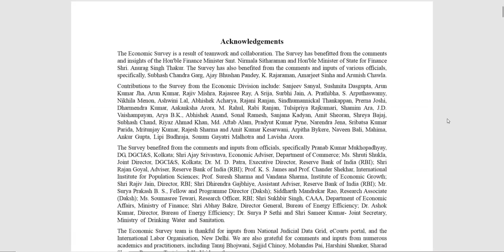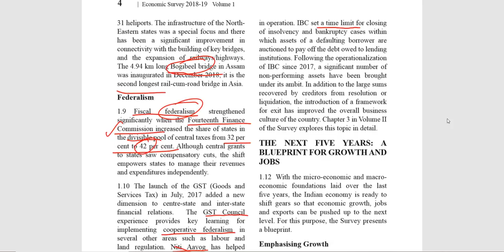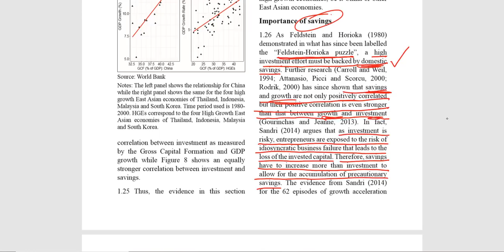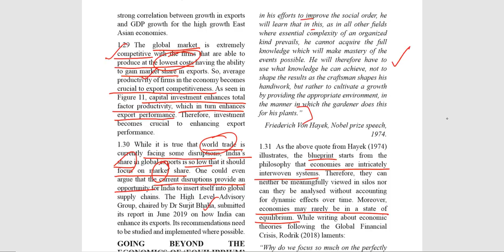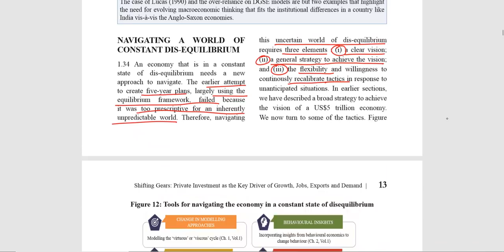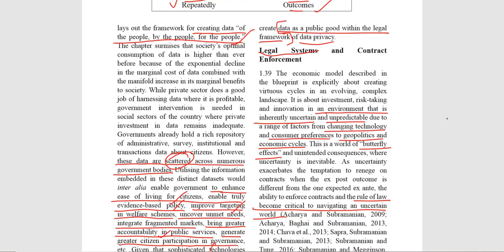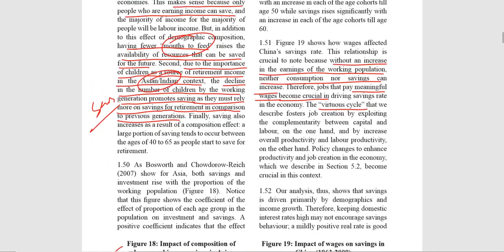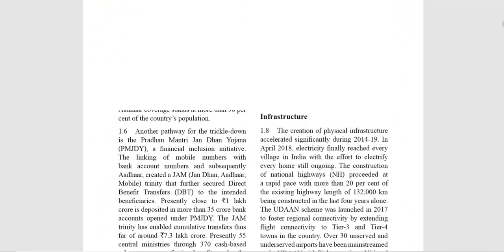Eco-Survey - Chapter 1, Volume 1